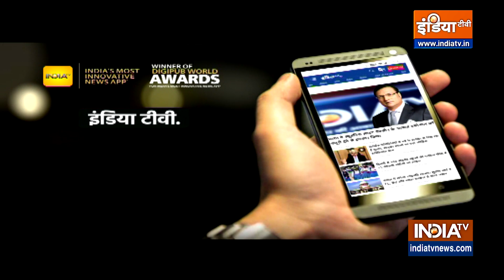Nishikant Dubey- BJP किसी परिवार के लिए काम करने वाली पार्टी नहीं है | Rahul Gandhi | Congress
निशिकांत दुबे ने कहा कि बीजेपी किसी परिवार के लिए काम करने वाली पार्टी नहीं है. हम देश और उसकी की जनता के प्रति जवाबदेह हैं. हमारे लिए देश सबसे ऊपर आता है और देश के हित, विकास और उन्नति के लिए हमसे जो हो पाएगा, हम करेंगे...